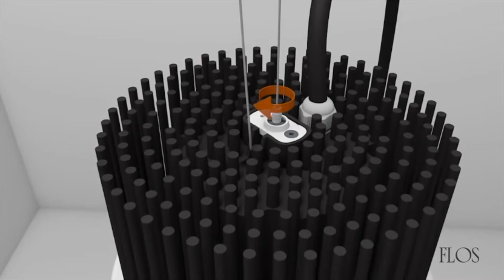Flos Light Bell By Diffusione Luce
Flos Light Bell Suspended luminaire for mounting on the ceiling with LED light source. (4 metres maximum distance to ceiling). Power supply source integrated into luminaire housing. Reflector included. Possibility to buy dimmable version, to adjust the light intensity